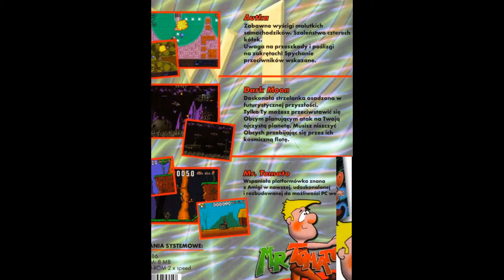składanka gier PC 3w1 od L. K. Avalon